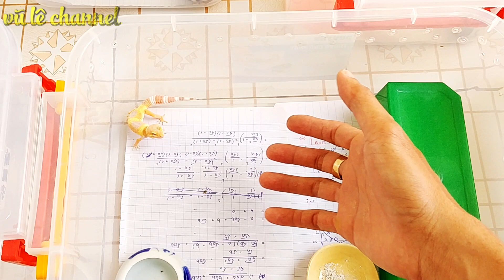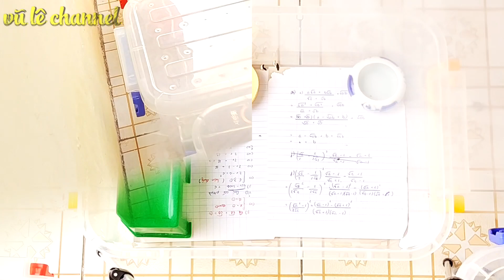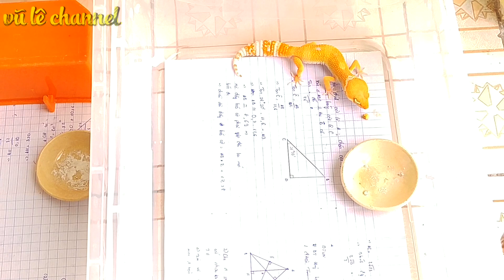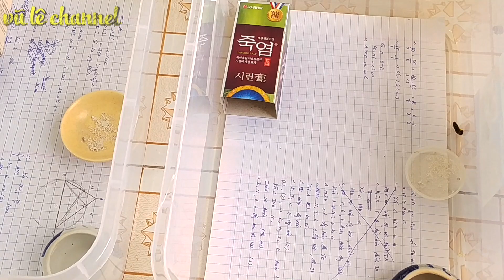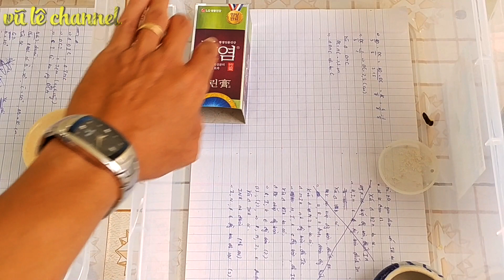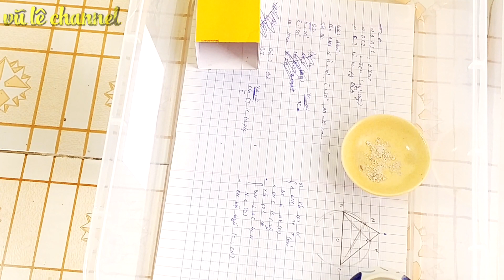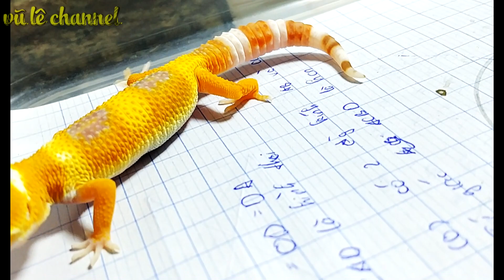Cách Chăm sóc Thằn Lằn Da Báo Baby - Leopard Gecko / Vũ Lê Channel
Giới thiệu với các bạn đây là những nhóc LG baby của mình, chúc các bạn xem clip vui vẻ.

© Bản quyền thuộc về Vũ Lê Channel
© Copyright by Vũ Lê Channel ☞ Do not Reup